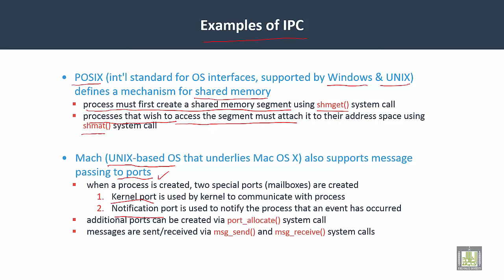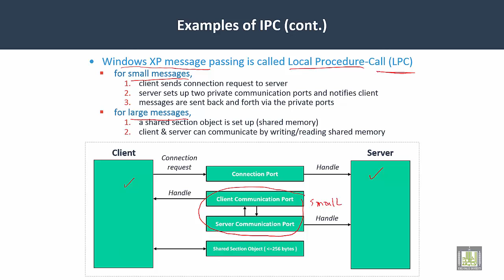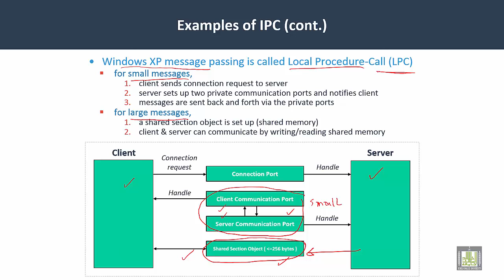Operating Systems | C3-L11 | Examples of IPC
Lecture 11 : Examples of IPC